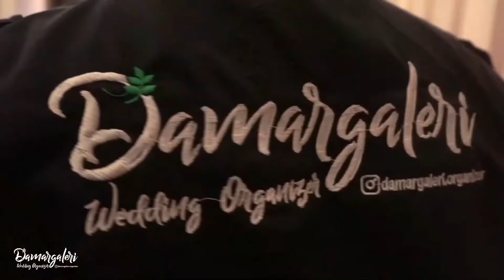Behind the scene Wedding Indah & Husni